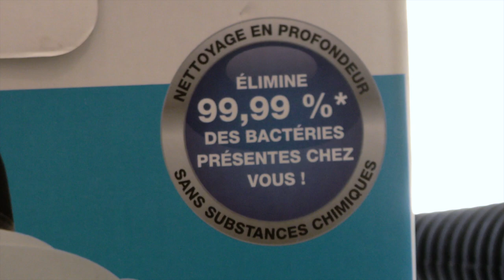LES FORTS EN THÈME : Décontamination des courses face au coronavirus (À la vapeur)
COVID 19 : Faire ses courses et combattre le virus sur des surfaces pouvant être infectées...